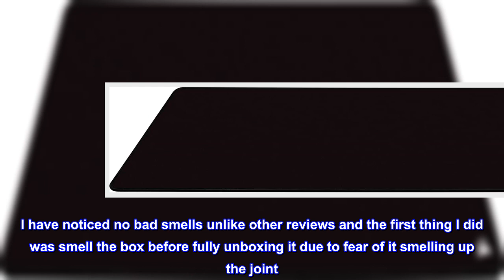Great product - Corsair MM350 PRO Premium Spill-Proof Cloth Gaming Mouse Pad – Extended XL - Black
Spill-Proof, Stain-Resistant Coating: Liquids slide right off the surface so your mouse pad is easy to wipe clean even after an accident.
Micro-Weave Fabric: Creates a dense surface for a faster and smoother glide for your mouse.
Massive Size: A huge 930mm x 400mm (36.6” x 15.7”) surface provides ample room for your gaming mouse, keyboard, and more
4mm-Thick Plush Rubber Construction: Provides the comfort to play for hours.
Durable Stitched Anti-Fray Edges: 360° of stitching guards against surface peeling.
Staying Power: An anti-skid textured rubber base keeps the mouse pad securely in place even during the most intense gaming sessions.
A spill-proof and stain-resistant coating makes liquids slide right off the surface so your mouse pad is easy to wipe clean even after an accident. Guard against surface peeling with 360° of anti-fray precision-stitching.

An ultra-fast glide-enhanced micro-weave textile surface creates a dense surface for a faster and smoother glide for your mouse.
Large and super smooth.
I bought this because my last mouse pad was rough and would actually pull my hair. This one is more of a silky smooth feeling without making the mouse movement super fast. I like some resistance to my mouse movement and this does it perfectly, not too slick, not too resistant. I have noticed no bad smells unlike other reviews and the first thing I did was smell the box before fully unboxing it due to fear of it smelling up the joint. As a gamer who has a low DPI and in-game sensitivity, This mouse pad is now an essential piece of equipment for me!